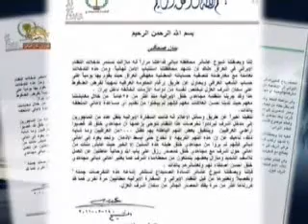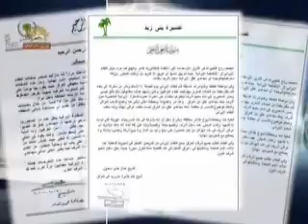استمرار حمايت اقشارعراق ازاشرف1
استمرار حمايت اقشارعراق ازاشرف